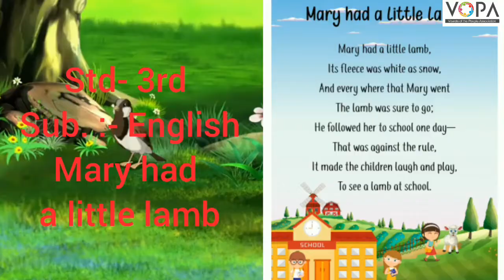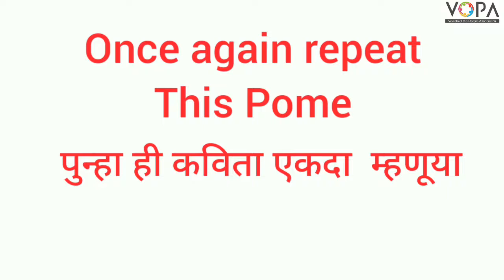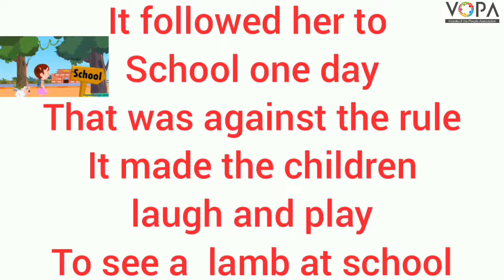3rd | English | Mary had a little lamb | V2 | V-School